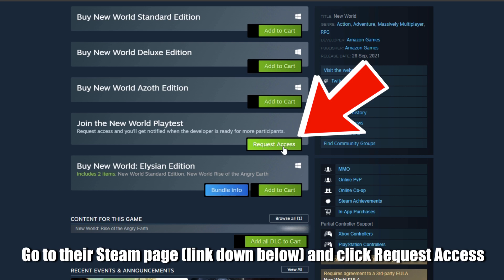How to Play New World Aeternum for FREE (Open Beta)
This video will show you how to install and play New World Aeternum for FREE.